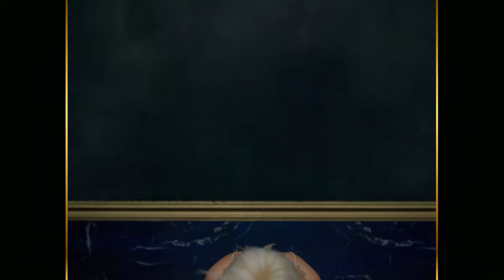[4K/60FPS] (G)I-DLE(여자아이들) 'Lion' MV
💙 영상을 끝까지 시청해 주세요 💙